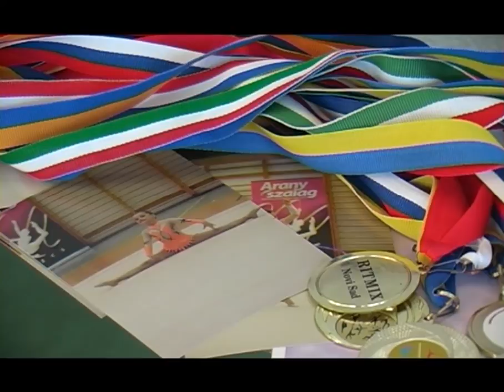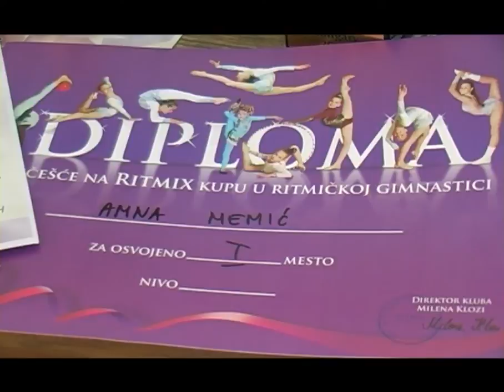Amna Memić - Heroji ulice - 28.12.2014.